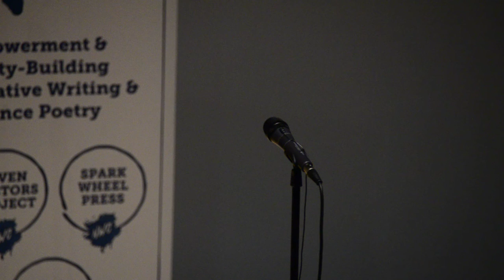Louder Than a Bomb Great Plains, 2017, Semi-Final 4